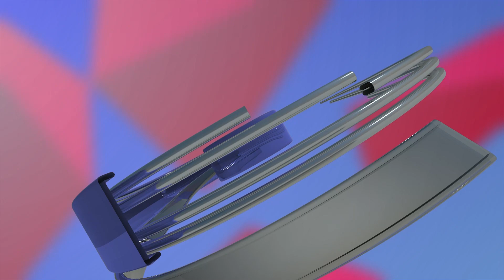ਕੈਪਟਨ ਅਮਰਿੰਦਰ ਸਿੰਘ ਨੇ ਕਰਤਾ ਵੱਡਾ ਧਮਾਕਾ